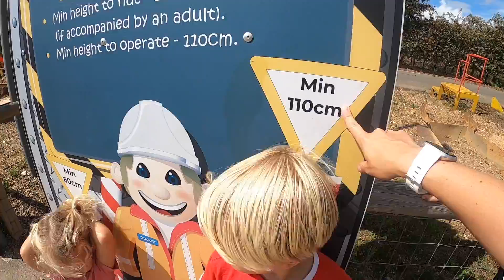DIGGING FOR TREASURE, CRAZY DRIVER AND SCARY JCB SPIN | DIGGERLAND KENT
We went to Diggerland in Kent and it was such a good place to take the kids, they got to dig with JCBs, ride in a digger and go on digger themed rides.  We had a great day.
Jj.
x